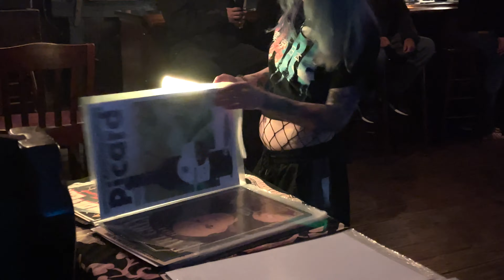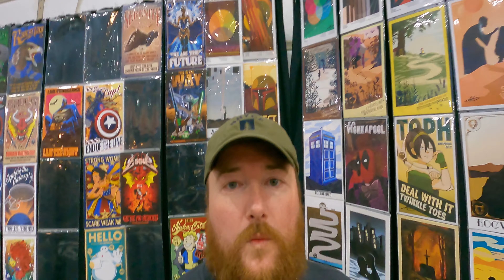Selling Art @ EDM Night & The Craftsmen Classic in Richmond, VA: Hometown Go Episode 8!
This week, our work adventures kicked off at Aulb Shabeen, an Irish pub in Fairfax Virginia. An old co worker of mine was hosting an EDM, video game, and comic con-themed event. Next up we head to Richmond Virginia for The Craftsman Classic! It’s our first time at this craft show but we’ve been vendors at similar events in this expo center and look forward to trying a new show. I hope you enjoy episode 8 of our art selling adventures and I’m incredibly grateful for every view/subscription to our channel. See ya next week as we prep for Galaxy Con in Richmond.